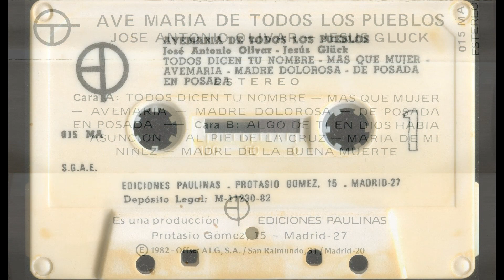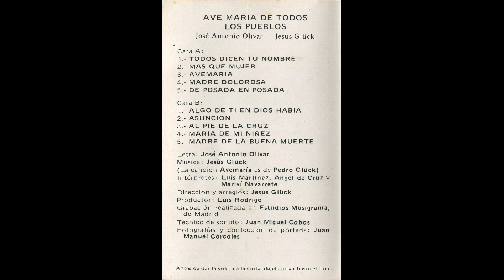De posada en posada – Casete ''Ave María de todos los pueblos'' (España, 1982)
- LETRA (Lyrics):

De posada en posada
van María y José,
y no encuentran una casa
donde Dios pueda nacer.
(bis)

1.
De camino en camino
van llegando hasta Belén,
entre hambre y fatiga,
con angustias y con sed.

De desprecio en desprecio,
ya comienza a anochecer,
y en una pequeña cueva
se tienen que guarecer.

(bis)

2.
De pobreza en pobreza,
siente María llegar
el momento en que Dios
nace como un hombre más.

De silencio en silencio,
Dios se hace realidad
en el llanto de este Niño
que nos viene a salvar.

(bis)

3.
De milagro en milagro
se hace prodigio el amor
porque el Dios que se hizo hombre
no ha dejado de ser Dios.

De misterio en misterio
vibra hoy la humanidad
porque es uno de los nuestros
el Dios que es todo Verdad.

(bis)

La PARTITURA y LETRA de este canto se halla en el libro-cancionero que indico a continuación y que he podido conseguir. Muy cuidadosamente he escaneado dichas PARTITURA y LETRA, y aquí las comparto con todos ustedes:

''AVE MARÍA DE TODOS LOS PUEBLOS'' (1982)
Colección ''Cantando al Señor''
José Antonio Olivar – Jesús Glück
Ediciones Paulinas (Departamento Discográfico. Protásio Gómez, 15 – Madrid-27, ESPAÑA)
Páginas 7, 16 y 17. PARTITURA y LETRA:

''Y se fueron a cobijar en una cuadra ''porque no había sitio para ellos en la posada'', narra el Evangelio de Lucas... Podemos imaginar la situación de aquellos padres que ven llegar el momento del nacimiento de su hijo y nadie los recibe... Era Dios y nace como el más pobre de los pobres... Era el milagro de los milagros... Dios se hace hombre...
Tal vez en ese peregrinar en busca de posada esté reflejado el sino de los hombres cuando cerramos a Dios nuestro corazón...''

- Letra: José Antonio Olivar

- Intérpretes: Luis Martínez, Ángel de Cruz y Mariví Navarrete.

- Dirección y arreglos: Jesús Glück

- Productor: Luis Rodrigo

- Grabación realizada en Estudios Musigrama, Madrid (ESPAÑA)

- Técnico de sonido: Juan Miguel Cobos.

- Antigua cinta de casete ''Ave María de todos los pueblos (José Antonio Olivar – Jesús Glück)'' (España, 1982)

- MC (Musicassete, cinta magnetofónica)

- Es una producción Ediciones Paulinas (Protasio Gómez, 15 – Madrid-27, ESPAÑA)

- Referencia: 015 MA

- ESTEREO

- Fabricado por Iberofon S.A. (Avenida Fuentemar, 35. Polígono Industrial de Coslada, Madrid, ESPAÑA)

- 1982 - Offset ALG, S.A. (San Raimundo, 31 – Madrid-20, ESPAÑA)

- Fotografías y confección de portada: Juan Manuel Córcoles